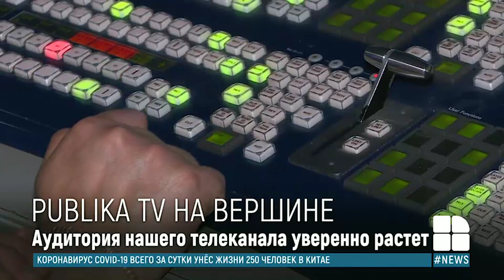Зрители выбирают PUBLIKA TV: аудитория нашего телеканала в феврале выросла на 50%